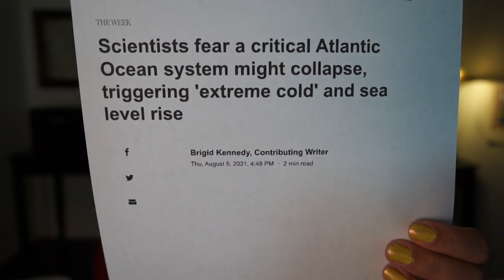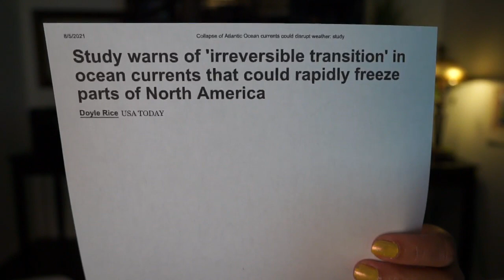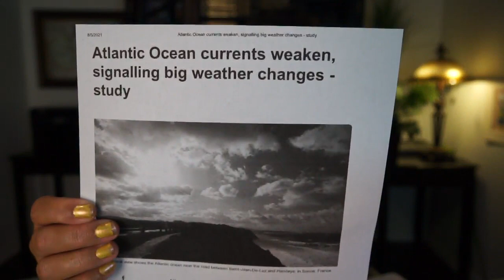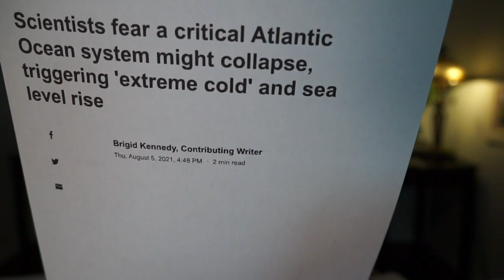All HELL is about to break loose at the Atlantic Ocean causing GLOBAL Destruction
Breaking: A critical Atlantic Ocean system signaling collapse that would be irreversible is on the verge of becoming the most devastating weather disaster in modern history. The shut down of the world's ocean currents. This is a must hear report!